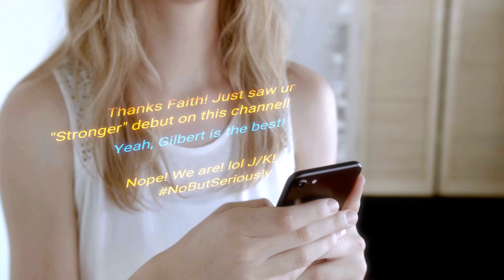Reaction To Martina McBride | Reaction To Anyway (Live At MHD)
This is my first reaction To Martina McBride on my channel and I'm starting with a reaction to Anyway! Hope you like it!

// Camera / Computer Gear I Used //
○ My Laptop (Renewed)
○ My Camera (w/ Accessory Kit: BEST deal!)
○ Professional Lens
○ Microphone (w/ Accessory Kit: BEST deal!)
○ Microphone Stand
○ SD Card
○ External Hard Drive
○ Studio Lights (Main)
○ Studio Lights (LED Background)

See EVERYTHING ELSE I use! (DVDs/Accessories/Movies):

CARRIE UNDERWOOD SINGS “HOW GREAT THOU ART” FEATURING VINCE GILL (LIVE AT THE ACM’S “GIRLS NIGHT OUT” CONCERT IN 2011)! (REACTION:)

REBA MCENTYRE DUETS “DOES HE LOVE YOU” WITH KELLY CLARKSON  (LIVE AT AMERICAN IDOL TOP 30 CONCERT IN LAS VEGAS 2002)! (REACTION):

CELINE DION, JOSH GROBAN, YOLANDA ADAMS, NICK CARTER, NITA WHITAKER, & ENRIQUE IGLESIAS SING “AREN’T THEY ALL OUR CHILDREN AFTER ALL” (LIVE FROM WORLD CHILDREN’S DAY 2002)! (REACTION):

CELINE DION SINGS “A NEW DAY HAS COME” (LIVE ON VH1 DIVAS LAS VEGAS 2002)

CELINE DION SINGS “I CAN’T HELP FALLING IN LOVE WITH YOU” (ELVIS PRESLEY COVER) (FROM HER COLOUR OF MY LOVE TOUR 1993) (REACTION):

CELINE DION SINGS “MY HEART WILL GO ON (LIVE FROM THE BILLBOARD MUSIC AWARDS 2017) (REACTION):

// About Gilbert //
Gilbert Gonzalez Jr is a singer / songwriter / actor / and filmmaker from the San Francisco Bay Area, currently residing in Los Angeles, CA. He was on season 5 of American Idol and since April of 2020, Gilbert has become a Content Creator on YouTube!